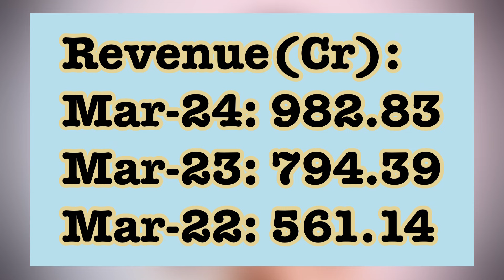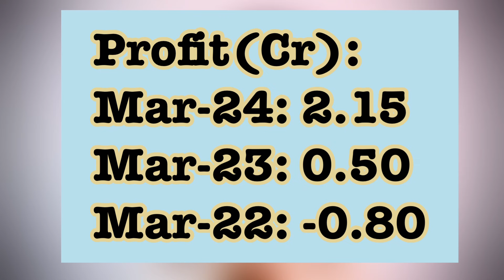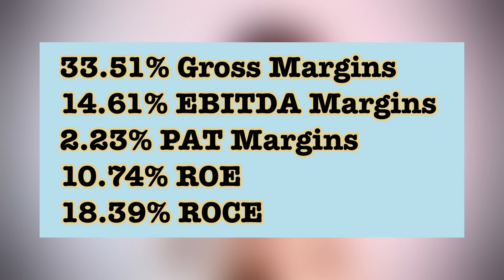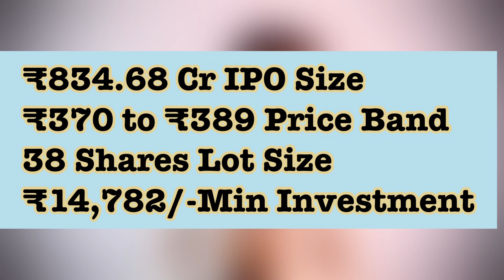Baazar style retail ipo review